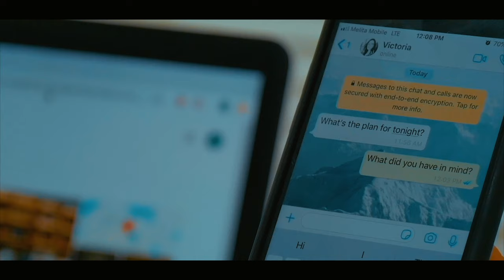Dream of Life by Alan Watts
The Dream Of Live by Alan Watts.

Edited with Filmed footages, from past filmed projects at Vision Media MT.

Equipment used :

Camera : Panasonic Lumix G7
Drone : DJI Mavic Pro 2
Gimbal Stabilizer - Moza Aircross 2